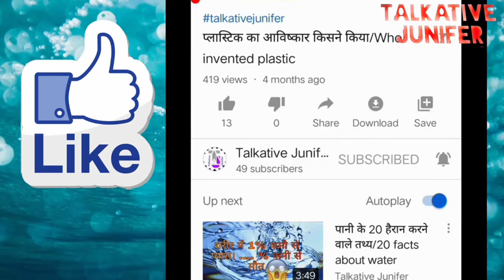सबसे बड़े अंगों वाले इंसान।the biggest parts of humans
Welcome on our channel description
On this video you know about The top 5 biggest parts of humans which are the widest mouth, longest nails, longest hairs, biggest breast and the longest penis